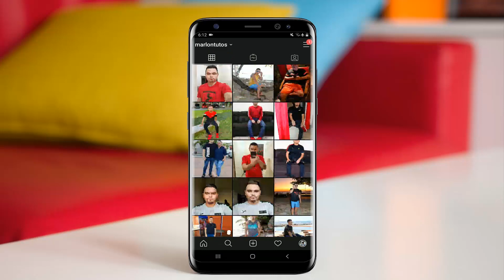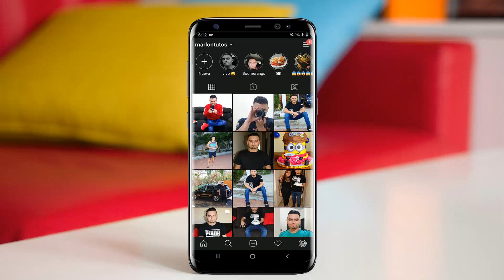40 MIL INSTAGRAM GRACIAS!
NOTA IMPORTANTE: Este video se realiza con fines educativos una alternativa para ver un contacto de whatsapp sin tener que agregarlo, es por eso que doy a conocer en el video, un truco para whatsapp con la versión oficial  y la aplicación es legal y esta disponible en la play store, por esa razón se realiza con fines educativos.